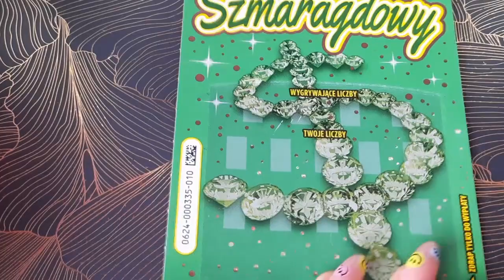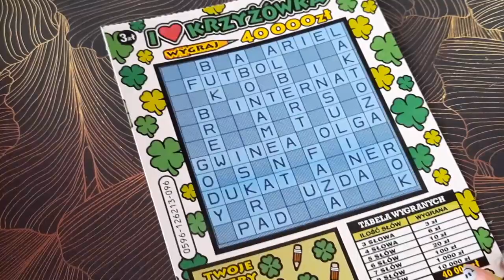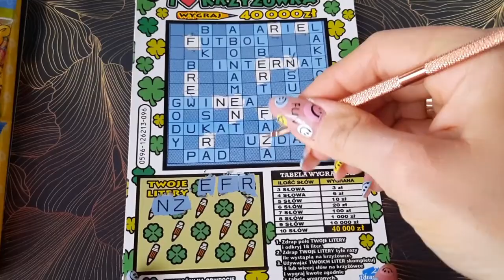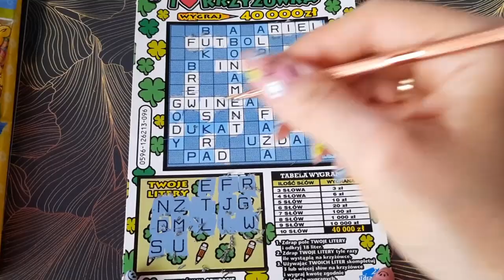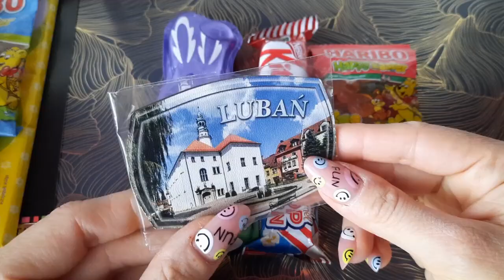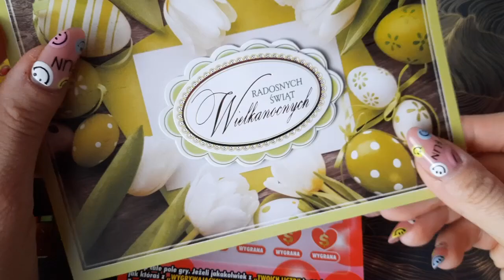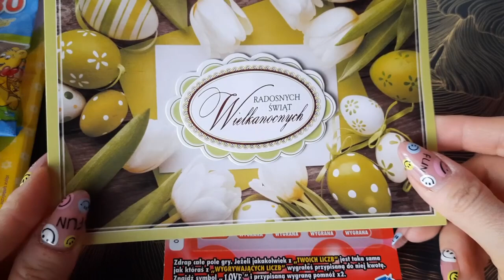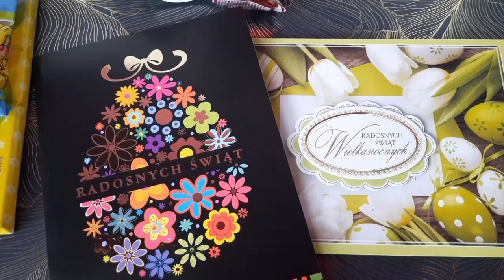Zdrapki Lotto #362/Wielkanocna Niespodzianka od Gabi i Madzia Lenki 🥰🥰🥰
Dzisiaj otwieramy Niespodzianki od Gabi i Madzia Lenki 🥰🥰🥰

Dziękuje kochane 🥰